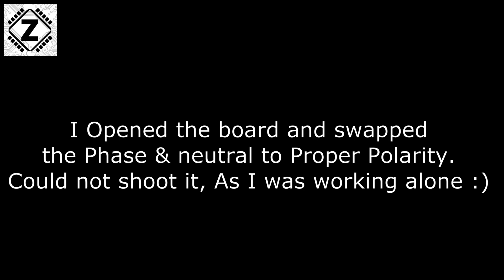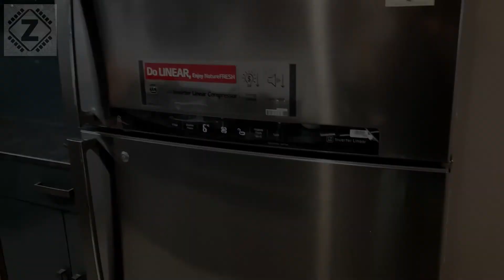How to Solve Electric shock problem in Home appliances | Current Leakage reason & solution [Hindi]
Electrocution in Home Gadgets can cause serious injuries. Today I shall explain all reasons why we get shocked when touching home appliance, as well as how to solve it.

Fridge-
LG 547L 3 Star GN-H702HLHQ
LG 547L 2 Star GN-C702SGGU

Multimeter-
Mastech MS2101 (My meter)

Neon Tester
Digital Tester
Earth tester
3 Pin modular socket

My Equipment-
Ring Light
Mobile Phone
Green Screen